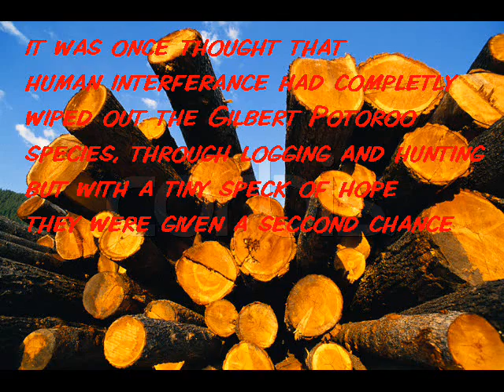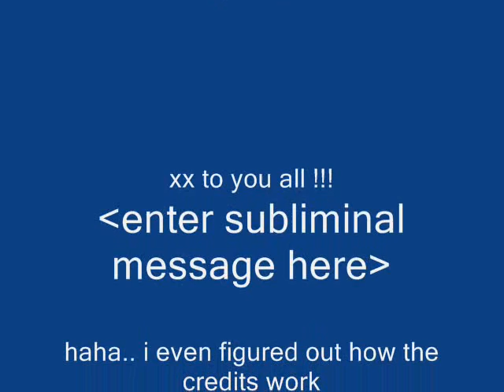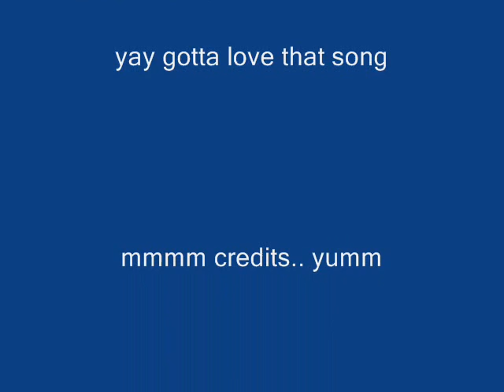potoroo re thingo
prety much what the title says